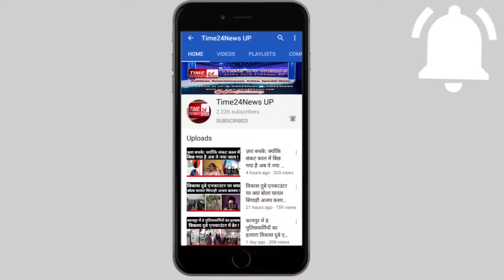कुछ देर की बारिश में तालाब में तब्दील हो गईं बुलंदशहर की सड़कें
मानसून से पहले सरकार नाला सफाई को लेकर लाखों करोड़ों रुपए खर्च करती है। मगर उसके बाद भी प्रशासनिक अधिकारिओं की ओर से नाला सफाई से लेकर पुख्ता तैयारियों के दावे धरातल पर वो दावे फेल होते नज़र आते हैं।
आपकी टीवी स्क्रीन पर यह तसवीरें दिल्ली एनसीआर का हिस्सा कहेजाने वाले बुलंदशहर की हैं, जहां पालिका प्रशासन की ओर से तैयारियों को लेकर किये जाने वाले दावे महज़ कुछ देर होने वाली बारिश में बह गए।
शहर का मुख्य चौराहा हो, या सरकारी गैर सरकारी दफ़्तर, धार्मिक स्थल हो, या बाजार, हर जगह तालाब में तब्दील नज़र आती है।
यह हाल सिर्फ शहर की किसी एक कॉलोनी या मुहल्ले की नहीं है, बल्कि बुलन्दशहर में होने थोड़ी देर की बारिश के बाद पूरे शहर में जलभराव की स्तिथि पैदा हो जाती है।
जिससे न सिर्फ लोगों को परेशानी का सामना करना पड़ता है बल्कि जिन इलाकों में पानी जमा हो जाता है उन इलाकों में बीमारी फैलने का खतरा भी बना रहता है।